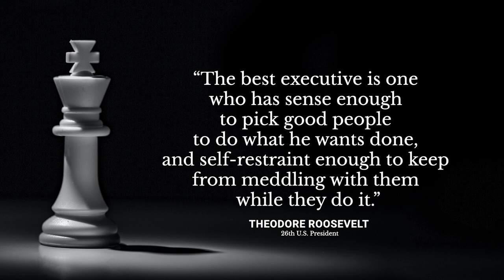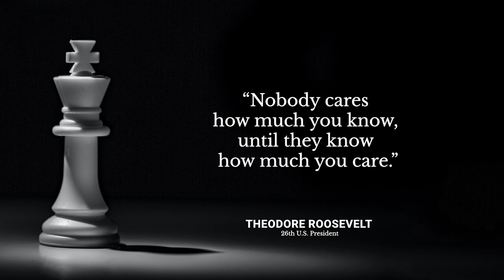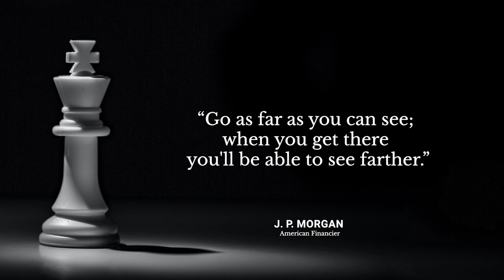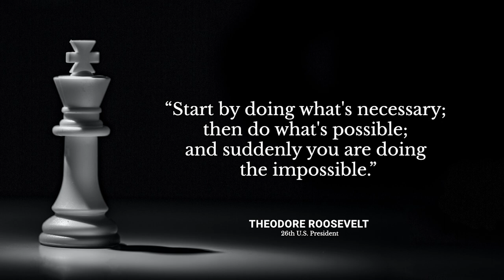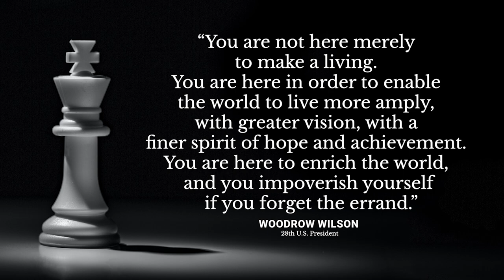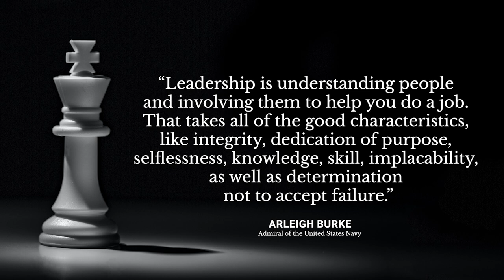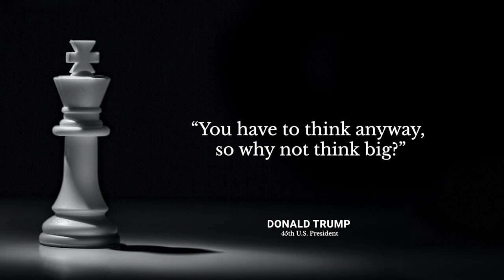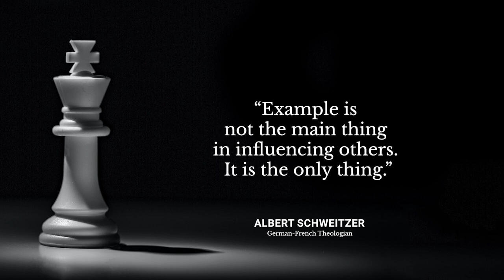Powerful Leadership Quotes (Vol. II) from The Greatest Leaders of All Time. | Timeless Quotes